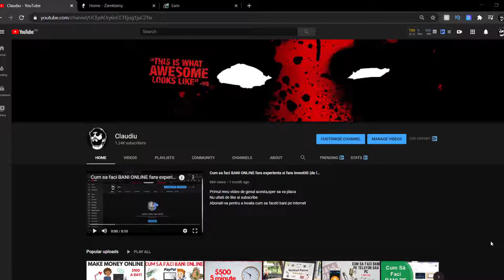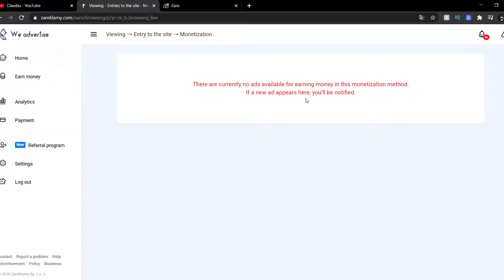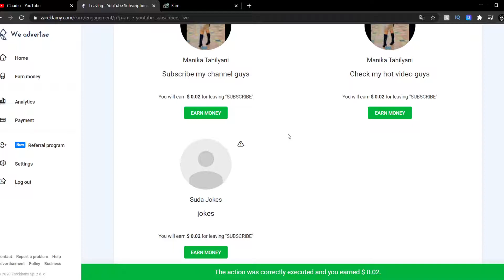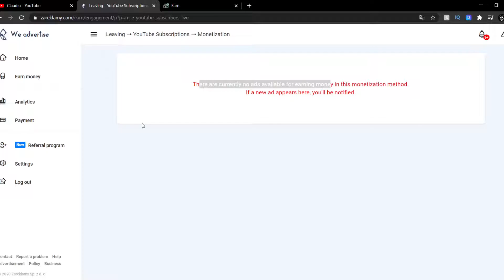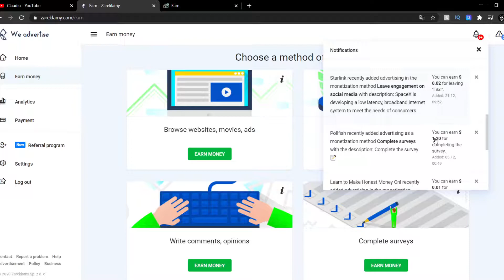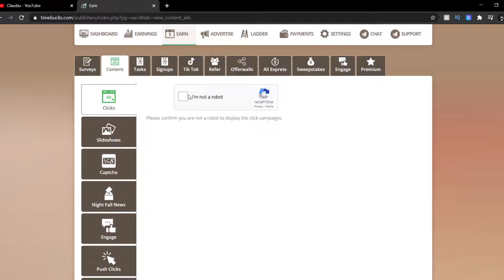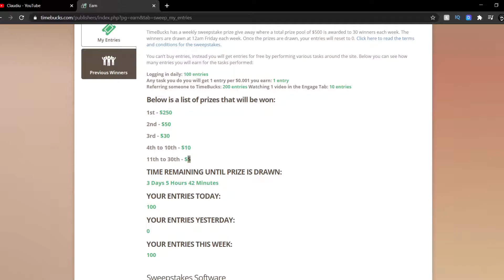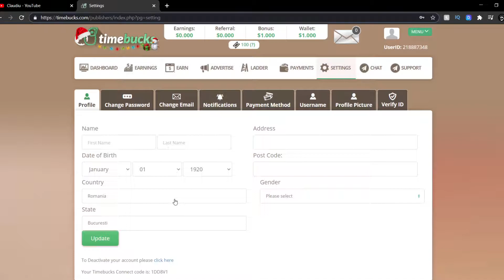Cum sa câștigi 1$ pe Minut doar vizionând site-uri si aplicații!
Video nou: "( $150 pe luna ) Cum sa faci BANI ONLINE fara investitie sau experienta"
Cum sa faci bani online fara experienta sau investitii vizionand site-uri si aplicatii